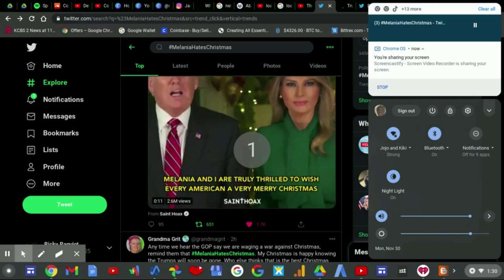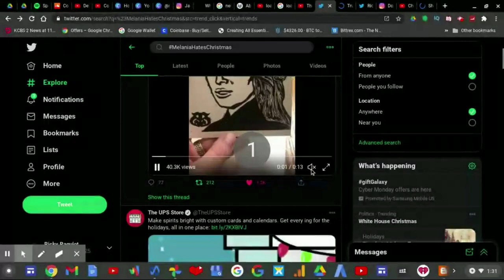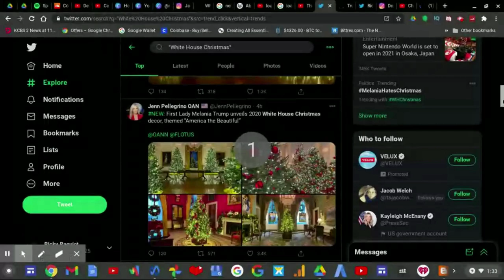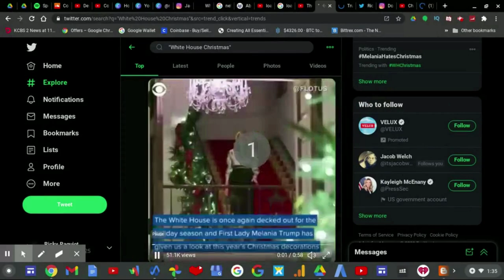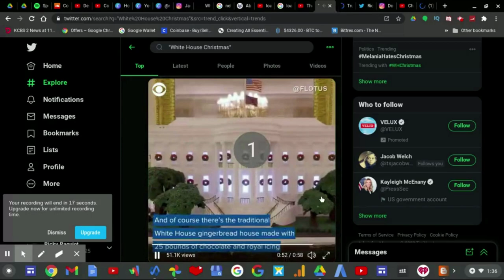Melania Hates Christmas: Last Christmas Decorations At The White House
Melania Trump puts a jolly act again by pretending she loved to decorate this years theme called "A White House Christmas". Also, other people chimed in.

This is Trump's last Christmas at the white house in 2020.